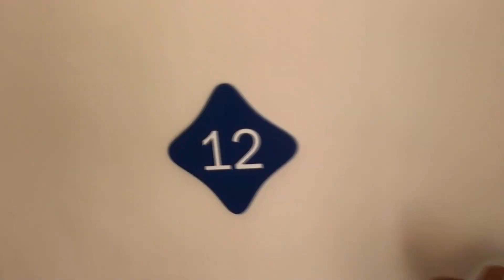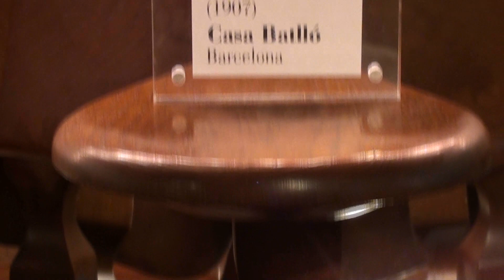Casa Batlló Barcelona- Spain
Casa Batlló is a building in the center of Barcelona. It was designed by Antoni Gaudí, and is considered one of his masterpieces. A remodel of a previously built house, it was redesigned in 1904 by Gaudí and has been refurbished several times after that. Gaudí's assistants Domènec Sugrañes i Gras, Josep Canaleta and Joan Rubió also contributed to the renovation project. The local name for the building is Casa dels ossos (House of Bones), as it has a visceral, skeletal organic quality.

Like everything Gaudí designed, it is only identifiable as Modernisme or Art Nouveau in the broadest sense. The ground floor, in particular, has unusual tracery, irregular oval windows and flowing sculpted stone work. There are few straight lines, and much of the façade is decorated with a colorful mosaic made of broken ceramic tiles (trencadís). The roof is arched and was likened to the back of a dragon or dinosaur. A common theory about the building is that the rounded feature to the left of centre, terminating at the top in a turret and cross, represents the lance of Saint George (patron saint of Catalonia, Gaudí's home), which has been plunged into the back of the dragon. Wikipedia